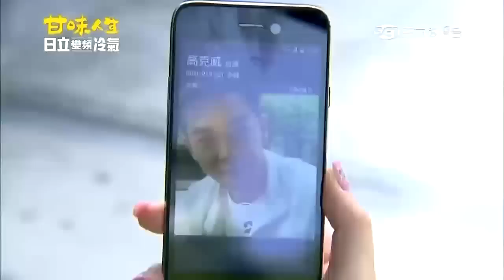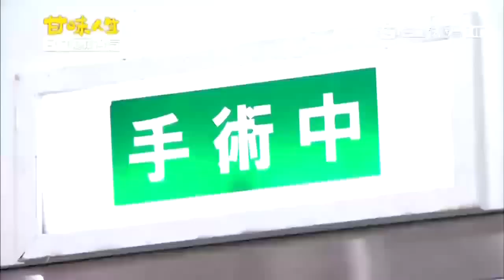甘味人生 197【全】